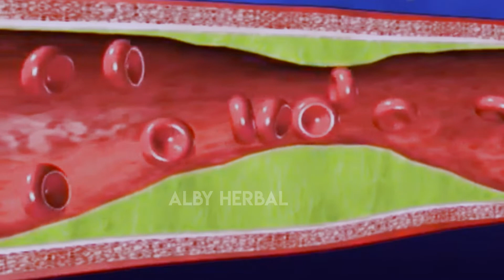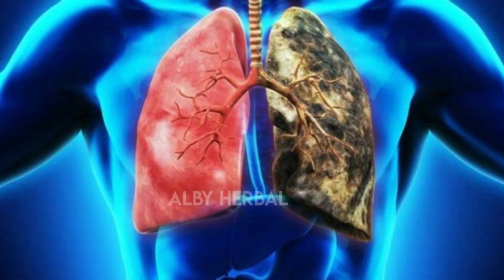Penyakit Penyebab Meninggal Mendadak